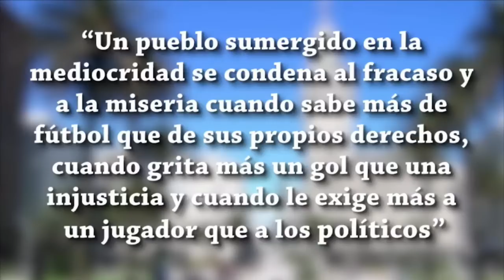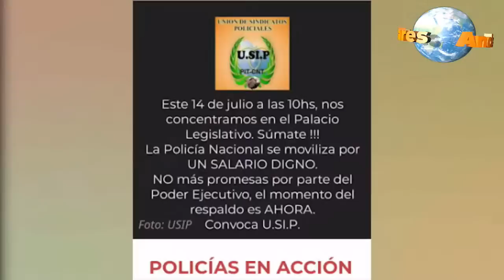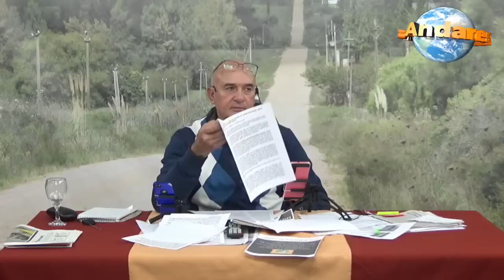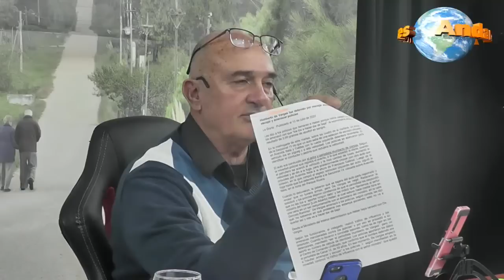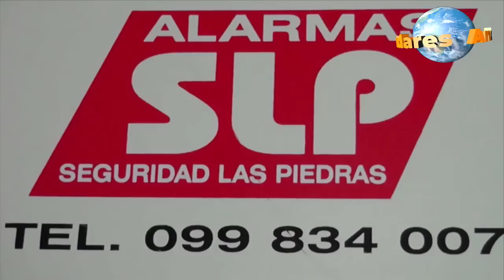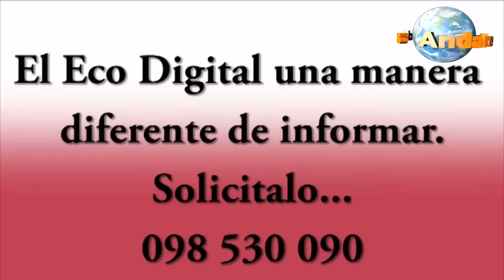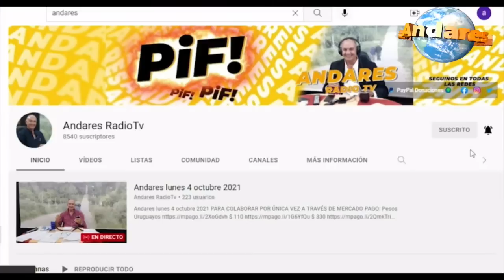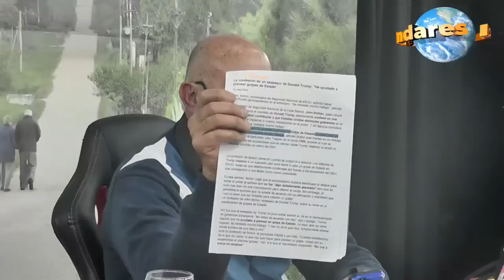JUSTICIA / Hay hijos y entenados./ Bayardi,Colombia-Brasil / P. Anzalone, salud comunitaria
Andares miércoles 13 de julio 2022

PARA COLABORAR POR ÚNICA VEZ A TRAVÉS DE MERCADO PAGO:
Pesos Uruguayos

 Los esperamos de LUNES a VIERNES de 17:30 a 19:30hs en DIRECTO.

- Para colaborar con el programa en cuenta BROU

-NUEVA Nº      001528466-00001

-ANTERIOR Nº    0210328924